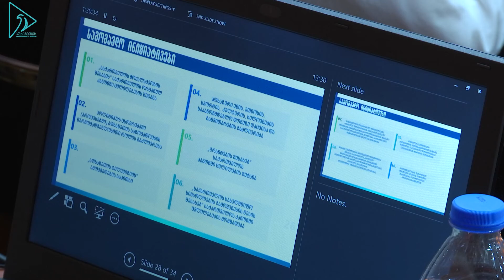რუსლან აბაშიძემ აფხაზეთის ა/რ მთავრობის 2022 წლის საქმიანობის ანგარიში წარადგინა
აფხაზეთის ა/რ მთავრობის თავმჯდომარემ  უმაღლეს საბჭოში, მთავრობის საქმიანობის ძირითად მიმართულებებზე, ინსტიტუციურ  განვითარებაზე, დევნილთა უფლებებსა და სამოქალაქო ინტეგრაციაზე ისაუბრა.